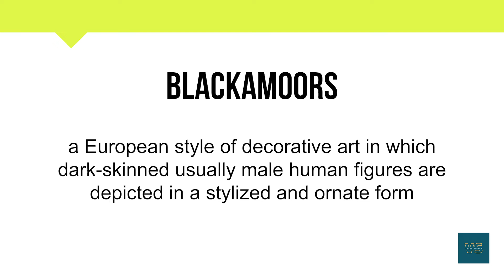How To Pronounce Blackamoors | Meaning | Pronunciation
Short Informative video on Blackmoors.

In this video, you will learn about the word Blackamoors  and its

• Correct Pronunciation
• Phonetics
• Breakdown into simpler syllables
• Meaning
• Example Sentence